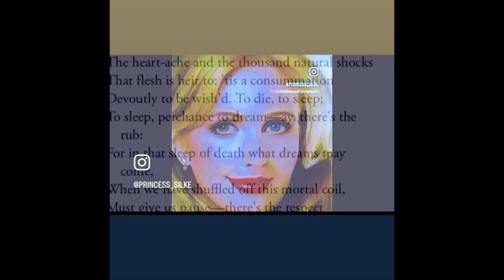170-18 Knowledge PRODUCED!!!